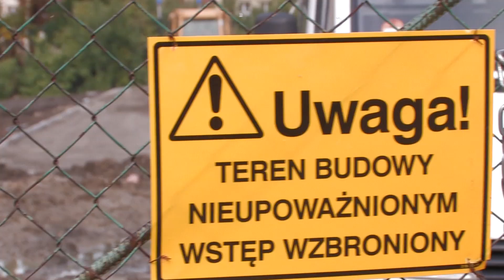Niebezpieczne boisko przejdzie do historii